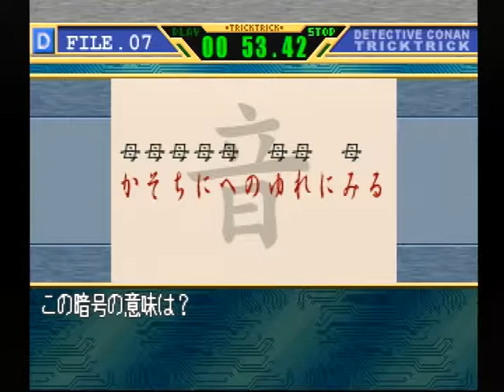【PS】名探偵コナン トリックトリックvol １ 初見プレイ Part２ ～小説家を殺害した犯人を暴け！ 【スタートオンゲームズ】【スタゲー】【JAPAGE】